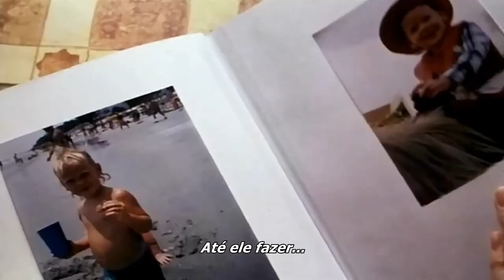O Preço de um Resgate 1996 Trailer Legendado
O Preço de um Resgate 1996
Trailer legendado em português Br.
Direção: Ron Howard.
Artistas: Mel Gibson, Gary Sinise, Rene Russo, Brawley Nolte, Delroy Lindo, Lili Taylor.

Sinopse: Tom (Mel Gibson), milionário dono de uma companhia de aviação, descobre que seu filho de nove anos foi sequestrado. Os bandidos pedem dois milhões de dólares e o homem inicialmente se prontifica em pagar, mas desiste quando conclui que eles pretendem matar o garoto. Na televisão Tom anuncia que não atenderá aos criminosos, mas dará uma recompensa de dois milhões de dólares a quem ajudar a capturá-los.